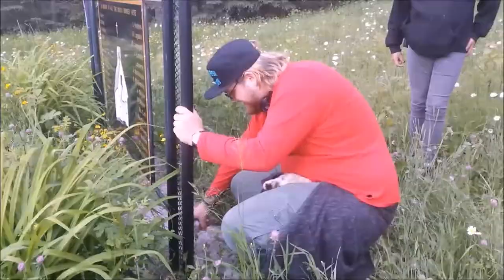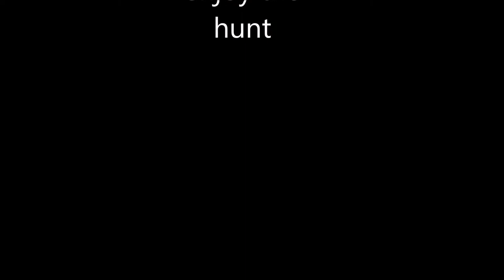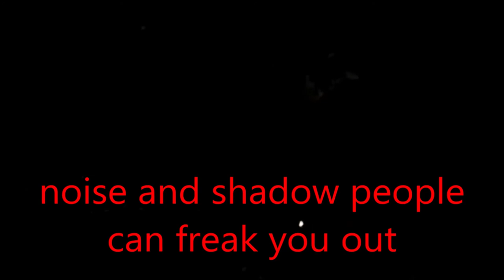Walk thru at bobbie Joes